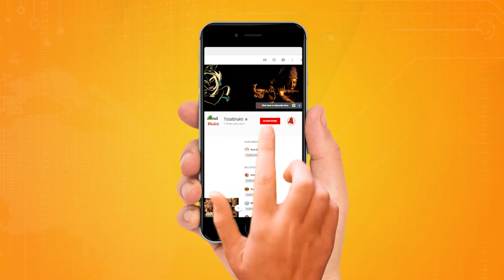Man Ke Mare Van Gae Van Taje Masti Maa | मन के मैरे वन गए वन तजे मस्ती माँ | Shri Krishnapriya Ji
Suvichar : Man Ke Mare Van Gae Van Taje Masti Maa By @Krishnapriyaji
सुविचार :  मन के मैरे वन गए वन तजे मस्ती माँ, कृष्णप्रिया जी महाराज